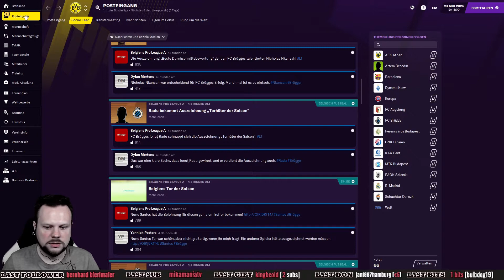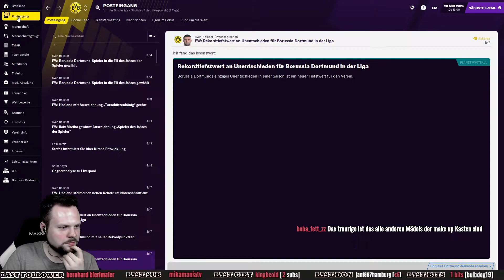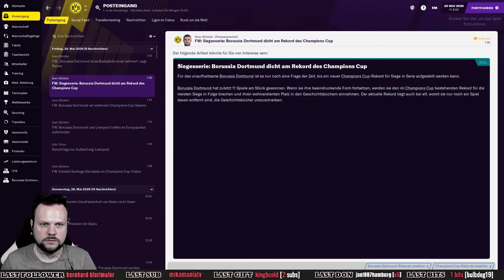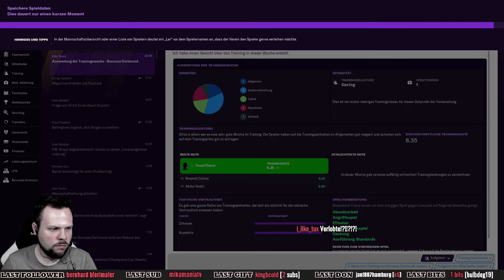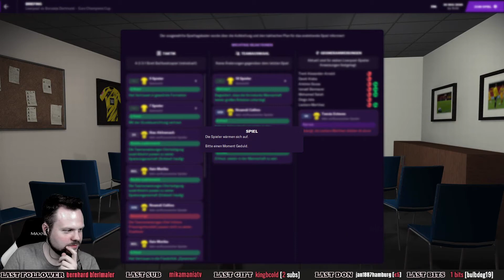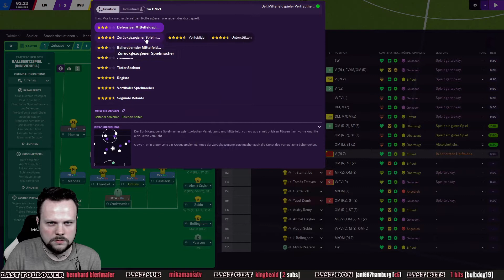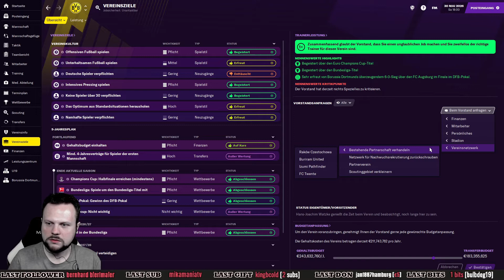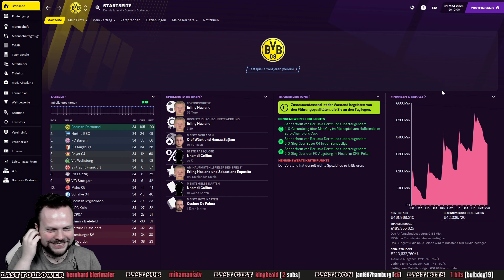CHAMPIONS LEAGUE FINALE ⚽ Let´s Play FOOTBALL MANAGER 2021 #187 ⚽ [ FM / Deutsch ]